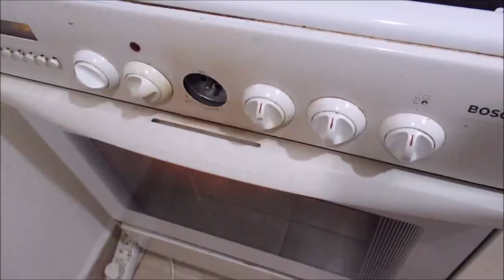Fırında Efsane PATATES Kızartması